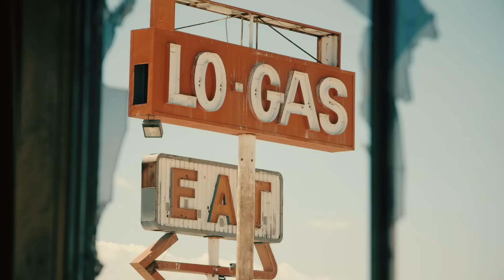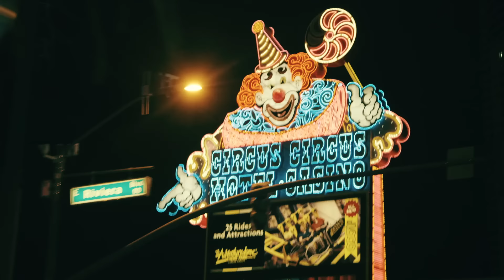Turbonegro - Hot For Nietzsche (Official Music Video)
Director: Rick Kosick
Editor: Donald Andrews
Camera Operators: Donald Andrews, Chris Raab, Rick Kosick

Hot For Nietzsche was written by Euroboy, Happy-Tom and Turbonegro. Produced by Knut Schreiner and Hasse Rosbach

P&C Scandinavian Leather Recordings